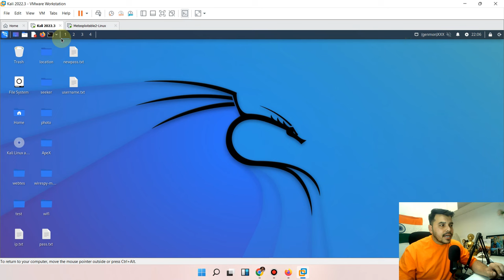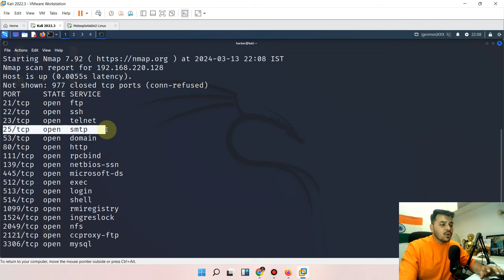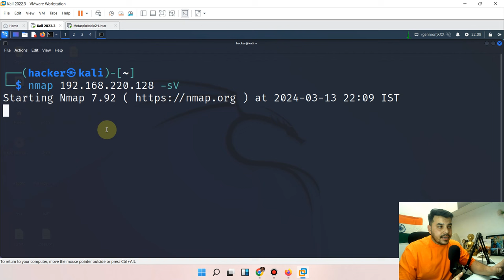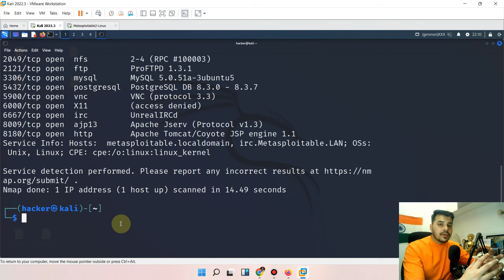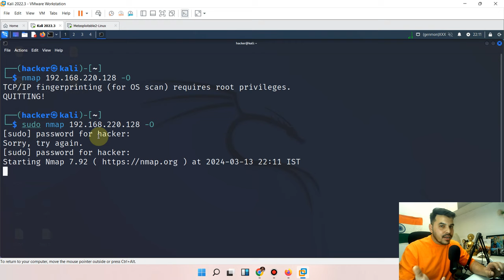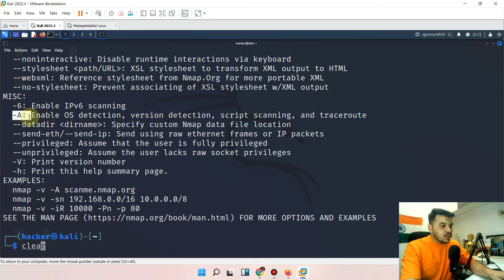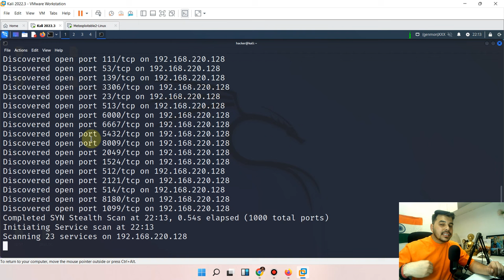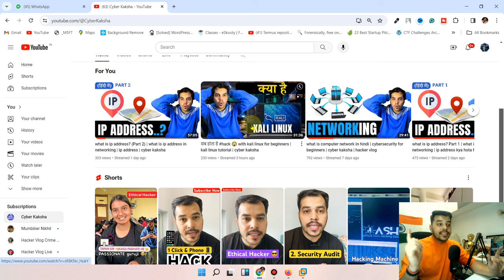how to secure computer network ? | network security | cyber security full course | hacker vlog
In this video we will discuss about threats present in the network devices which is used to identify outdated services running on network devices. If you are a network administrator then this video will be helpful for you to secure your company network.